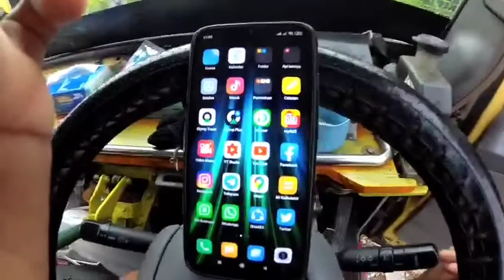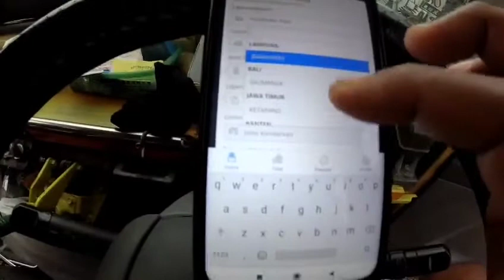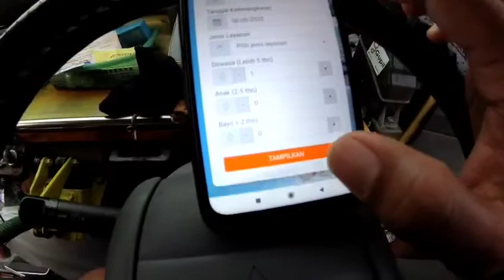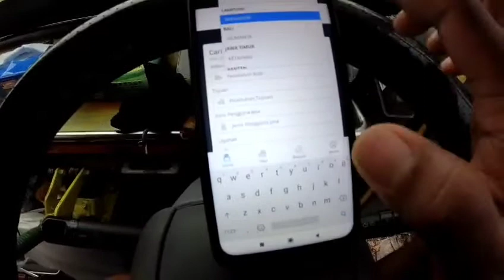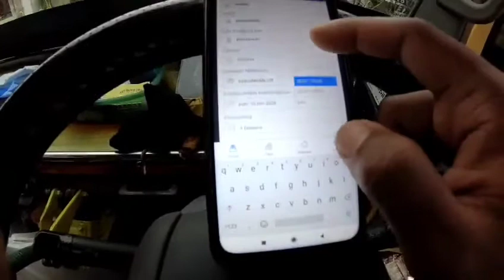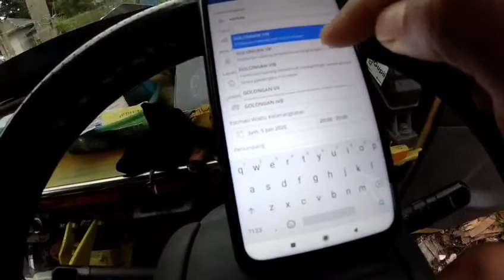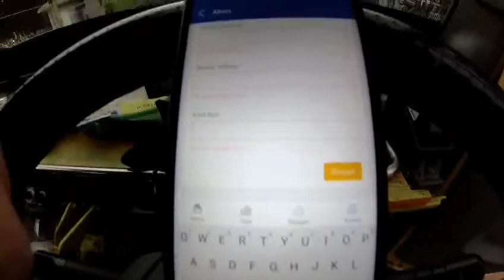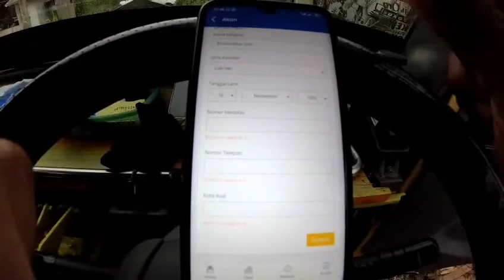CARA BELI TIKET KAPAL FERIZY ONLEN MUDAH!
Cara pembelian tiket online penyebrangan asdp seperti di merak banten ke bakauheni ,dan bali banyuwangi dengan pembelian secara online dengan mudah dan cepat.